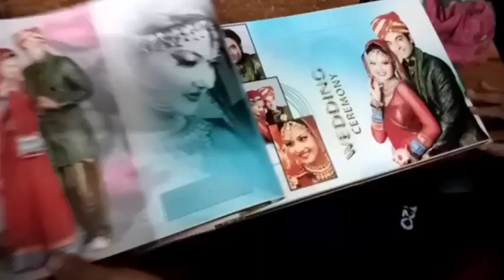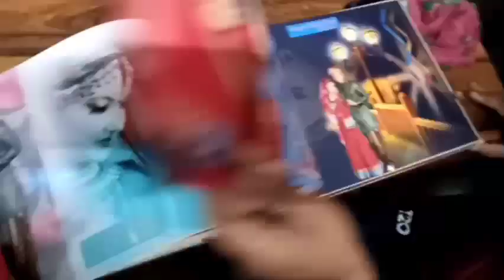finally started Jim